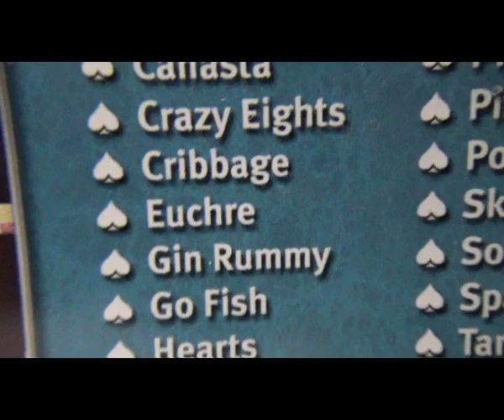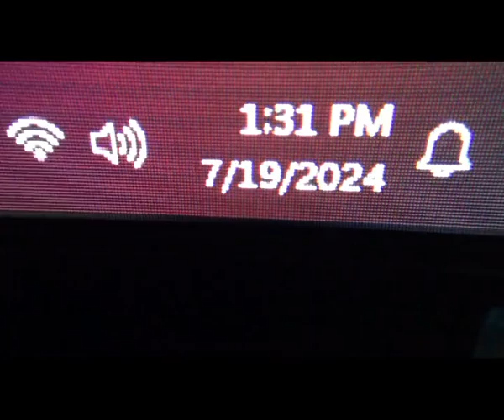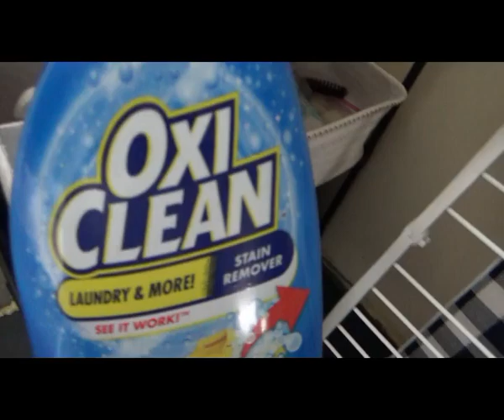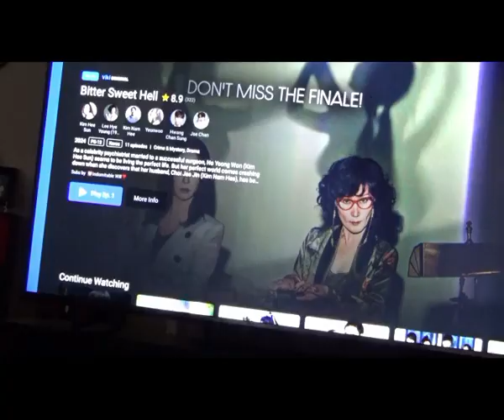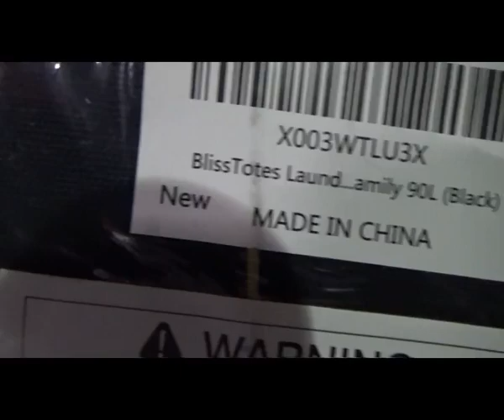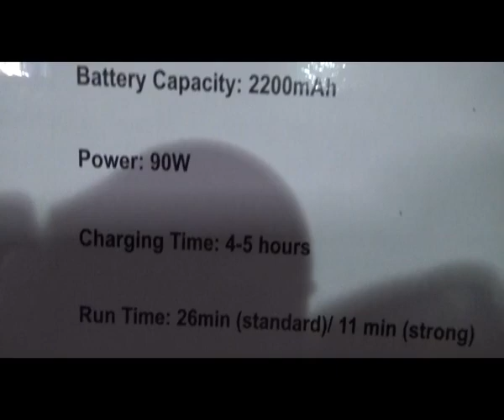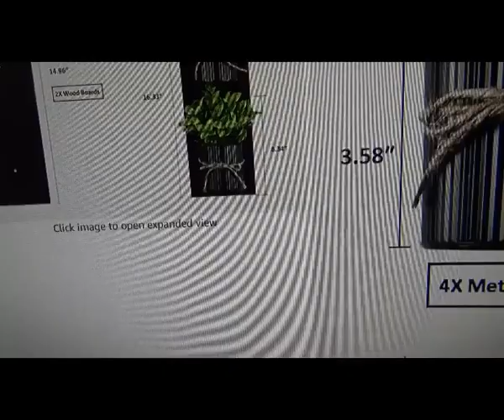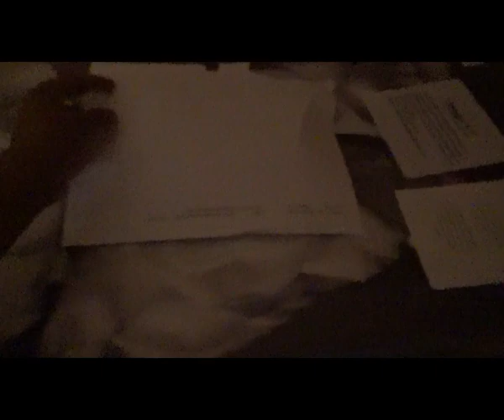Let's Catch Up/My Hoyle Games/Puzzling/Amazon Packages for Room #2 Stuff